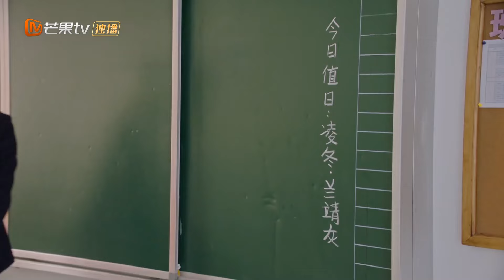MultiSub《芥子時光》EP18 🌈2024必看校園BL🌈當學渣校霸倒追全校第一 誘愛不成反被撩💘腹黑學霸天台吻摸頭殺逐步佔領他的心💙bldrama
⏰8:00pm, GMT+8 准时更新💕

💬剧情简介
 高二文理分班，年級墊底的蘭靖灰和年級第一的凌冬成了同桌，蘭父告訴蘭靖灰凌冬是自己的二表舅，天生性格和喜好迥異的兩個人想盡快擺脫對方。但偏偏事與願違，在蘭父和班主任方海的懇切要求下，凌冬不得不開始了改造這個不聽話的外甥的計劃。班級小透明肖小畫也無端被牽扯到了兩人。最終，他們形成了一個三人學習小組，校運會為班級爭取榮譽，藝術節上接班演出等等事件共築了三人的友誼。在高三來臨之際幾人明確了努力的方向，蘭靖灰不再因為愛的缺失而故意叛逆，願意直面學習問題與母親和解；凌冬放下以自我保護為目的的堅強外殼，敞開心扉，直面自己的脆弱；肖小畫擺脫父母控制，勇於追求自己的繪畫理想，踏上了藝考之路。他們在成長路上更加堅定夢想，三人攜手踏進高考的考場，實現了共赴同一所大學的約定
🌟主演： 郝富申 / 邊程
🔢集数：32集

0:00 💘欢迎订阅【心动甜剧社 Sweet Drama Club】
1:00 每日更新🔝【芥子時光💙Bright Time】
5:00 🌈2024必看校園BL🌈當學渣校霸倒追全校第一 誘愛不成反被撩💘